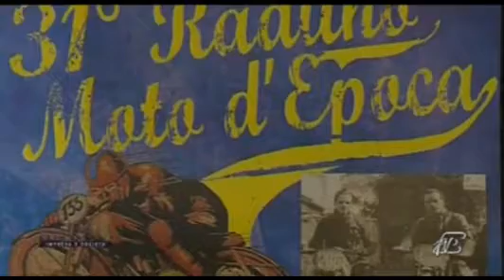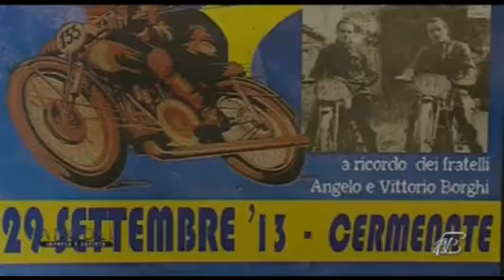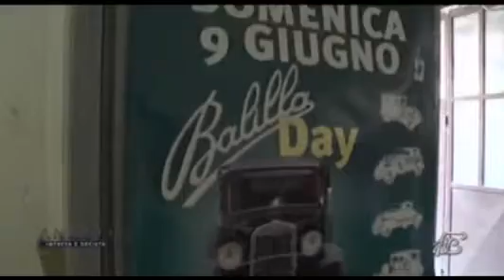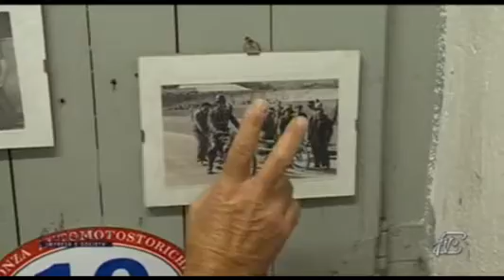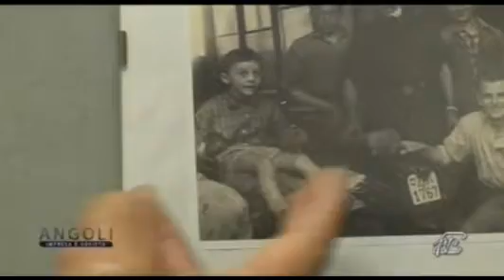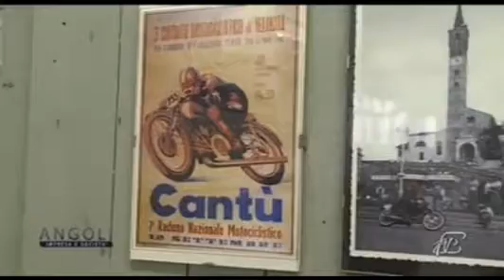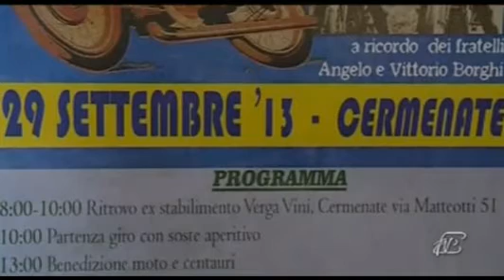Angoli 27/09/2013: Moto d'Epoca Memorial Fratelli Borghi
Angoli 27/09/2013
31esimo Raduno Moto d'Epoca - Memorial Fratelli Borghi 2013, organizzato dal Gruppo Amatori Moto d'Epoca Cermenate